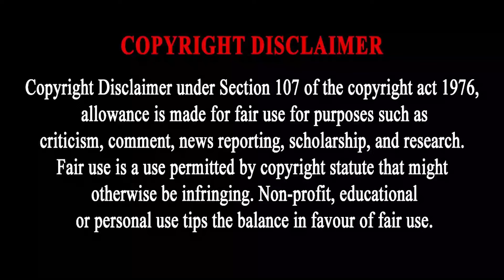ZachReacts to HELLUVA SHORTS - HELL'S BELLES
Millie & Sallie May paint the town red!
00:00 Intro
01:07 Reaction Start
4:22 Discussion